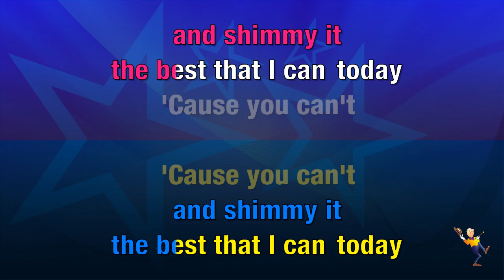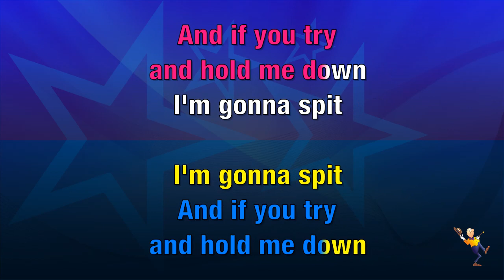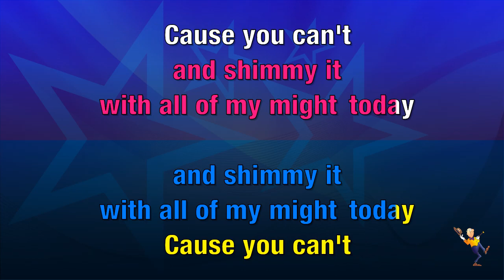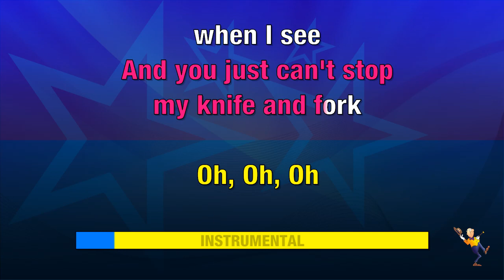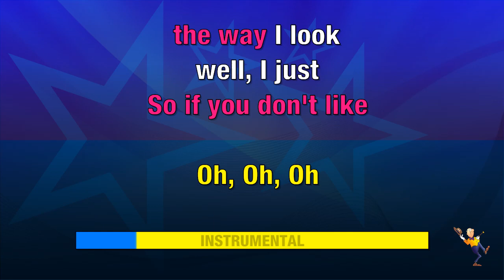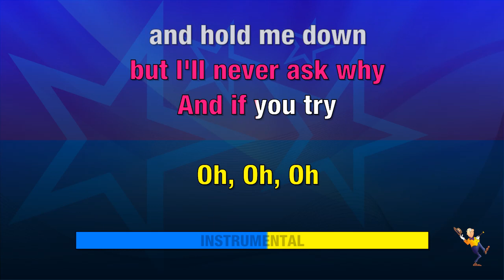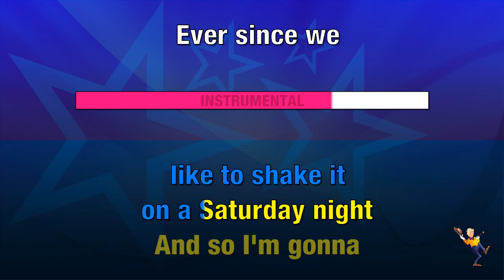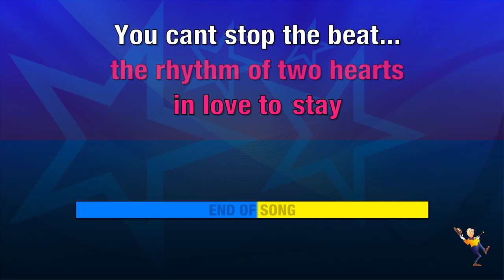You Can't Stop The Beat - Hairspray (KARAOKE)